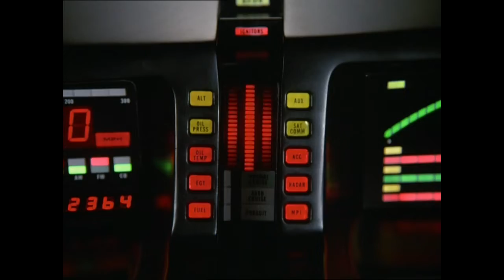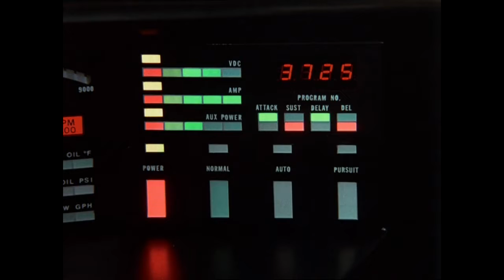what are these buttons for/knight rider